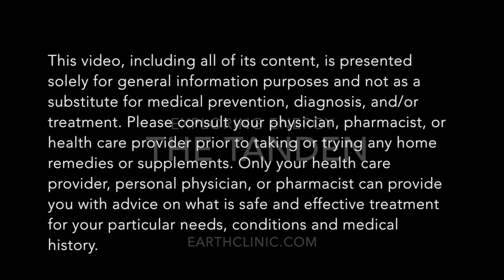The Art of Dantian: Understanding the Elixir Field with Dr. Steven Weiss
Join Dr. Steven Weiss, a licensed osteopathic physician, in his exploration of the location and function of the dantian or second chakra, also known as the lower dantian. Gain a deeper understanding of this vital energy center through this informative video from the Medicine Lodge Clinic in NYC. Dr. Weiss is board certified in Neuromusculoskeletal Osteopathic Manipulative Medicine and consults on a wide range of health issues from chronic pain to prenatal and pediatric care.